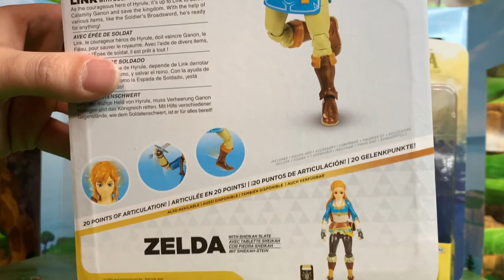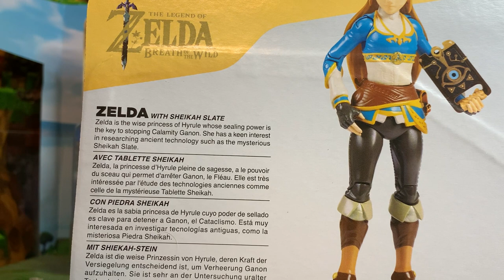New BotW Link and Zelda Figures from Jakks Pacific!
Sonictoast Stickers for sale on ebay